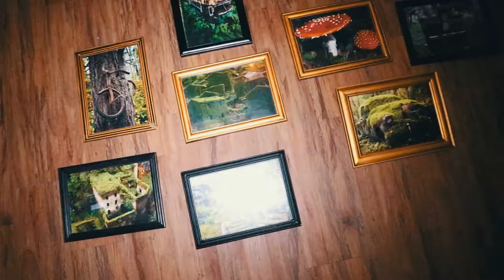Simón Simón, un restaurante, café y bar único en Calarcá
A un costado del parque principal del municipio de Calarcá encontramos a Simón Simón Café Bar, un sitio único donde la diversidad de espacios llenos de magia, elegancia y nostalgia, nos brindan la posibilidad de disfrutar de momentos diferentes, bien sea en familia, en pareja o con amigos.

Este restaurante hace parte del Club180Grados, por lo que podrás disfrutar de grandes descuentos. Recuerda que afiliarte es gratis a través del formulario que encontrarás en este enlace

Un restaurante para degustar un almuerzo gourmet, un café para disfrutar de un sabor especial y un bar o pub en el cual compartir con nuestros más cercanos amigos y familiares... Eso y mucho más es lo que encontrarás en un solo lugar: Simón Simón.
Simón Simón está ubicado en la calle 40 número 24-14 de Calarcá. Para saber cómo llegar da clic a este enlace: